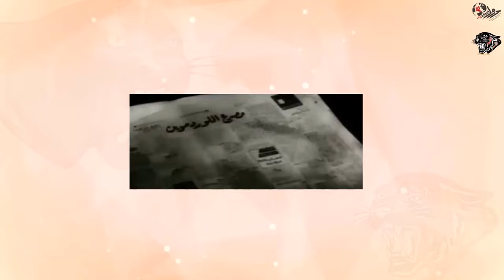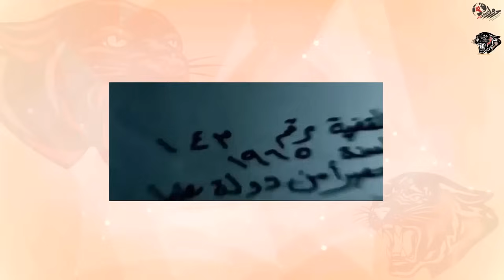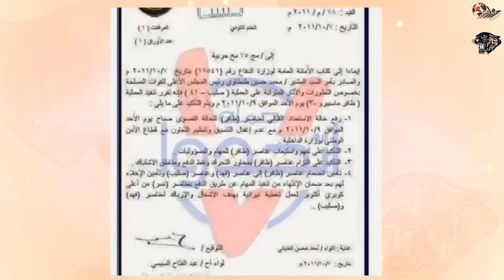خطير جداً:حقيقة صناعة الإشاعة في مصر والمُدبر الخفي لمذبحة ماسبيرو-العبث بالحرمين والعابثين ح36-م4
فتنة إدعاء النبوة
منذ فجر التاريخ، ظهرت العديد من الشخصيات التي ادعت النبوة، ونجح بعضها في إثارة الفتن و إراقة الدماء.
أسباب فتنة إدعاء النبوة:

الطموح الشخصي: يسعى بعض الأشخاص إلى تحقيق مكاسب شخصية من خلال إدعاء النبوة، مثل الحصول على السلطة أو المال أو الشهرة.
الجهل الديني: قد ينخدع بعض الناس بمن يدعي النبوة بسبب جهلهم بأصول الدين الإسلامي.
الظروف السياسية: قد تستغل بعض الأطراف السياسية فتنة إدعاء النبوة لتحقيق أهدافها الخاصة.
مخاطر فتنة إدعاء النبوة:

إثارة الفتن و إراقة الدماء: قد تؤدي فتنة إدعاء النبوة إلى حروب أهلية و صراعات طائفية.
تفكك المجتمع: قد تؤدي فتنة إدعاء النبوة إلى تفكك المجتمع و زعزعة استقراره.
تشويه صورة الإسلام: قد تستغل بعض الجهات فتنة إدعاء النبوة لتشويه صورة الإسلام و المسلمين.
كيفية التعامل مع فتنة إدعاء النبوة:

التثقيف الديني: يجب نشر الوعي الديني بين الناس لكي يتمكنوا من تمييز الحق من الباطل.
التحذير من مخاطر فتنة إدعاء النبوة: يجب تحذير الناس من مخاطر هذه الفتنة و دعوتهم إلى الابتعاد عن كل من يدعي النبوة.
الخاتمة:

فتنة إدعاء النبوة ظاهرة خطيرة يجب التعامل معها بحكمة و حزم. و يجب على المسلمين التعاون من أجل نشر الوعي الديني و تحذير الناس من مخاطر هذه الفتنة.
فتنة إثارة الدماء الحرام
مقدمة:

منذ يناير2011 وحتى الأن، واجهت مصر و شعبها فتنةإثارة الدماء الحرام، و التي تُعد من أخطر الفتن التي تهدد المجتمعات و تُعرضها للانهيار. و تُشير هذه الظاهرة إلى أي فعل يُسفر عن إزهاق الأرواح دون وجه حق، و تشمل العديد من الأفعال مثل:

القتل العمد: أي قتل شخص آخر دون مبرر شرعي.
أعمال العنف و الشغب: من خلال البلطجية و العناصر الخطرة المندسة بين الجموع.
العنف الطائفي: أي العنف الذي يُمارس ضد أفراد طائفة أو ديانة أخرى.
الإرهاب: أي استخدام العنف لتحقيق أهداف سياسية أو عقائدية.
أسباب فتنة إثارة الدماء الحرام:

الجشع و الطمع: قد يسعى بعض الأشخاص إلى تحقيق مكاسب شخصية من خلال إثارة الفتن و إراقة الدماء.
الحقد و الكراهية: قد تُشعل مشاعر الحقد و الكراهية فتنة إثارة الدماء.
الجهل و التعصب: قد ينخدع بعض الناس بمن يدعو إلى إثارة الدماء بسبب جهلهم أو تعصبهم.
الظروف السياسية: قد تستغل بعض الأطراف السياسية فتنة إثارة الدماء لتحقيق أهدافها الخاصة.
مخاطر فتنة إثارة الدماء الحرام:

إزهاق الأرواح:
إثارة الفتن و الصراعات:
تفكك المجتمع:
تشويه صورة الإسلام:
كيفية التعامل مع فتنة إثارة الدماء الحرام:

التثقيف الديني:
التحذير من مخاطر فتنة إثارة الدماء:
فتنة الخيانة العظمى و التفريط في مقدرات الوطن
مقدمة:

منذ يناير 2011 شهدت مصر العديد من الأمور التي تُثبت أفعال جرائم الخيانة لمصر و شعبها و منها على سبيل المثال:-

إفتعال الإنفلات الأمني و فتح السجون و إثارة الفتن و الذعر بين المواطنين في أحداث 2011 و ما تلاها.
التعاون مع العدو: وهذا الأمر تم بصور عديدة في السنوات الماضية و بشكل فج.
التخريب و الإفساد: أي إلحاق الضرر بالبنية التحتية للوطن أو اقتصاده.
الفساد المالي: أي استغلال المال العام لتحقيق مكاسب شخصية.
التفريط في المقدرات:نهر النيل و جزيرتي تيران و صنافير و حقول الغاز و غيرهم.
أسباب فتنة الخيانة العظمى و التفريط في مقدرات الوطن:
ضعف الإيمان:عنصر رئيسي و أساسي في خيانة الإنسان لوطنه و أهله فالخائن لا إيمان له و إن كان يأتي بظواهر الإيمان.
الرغبة في السُلطة:يظُن البعض أن الإستعانة بالخارج للوصول للسلطة هو تعاون مع أصدقاء لا خيانة.
الطمع و الجشع: قد يسعى بعض الأشخاص إلى تحقيق مكاسب شخصية من خلال الخيانة و التفريط في مقدرات الوطن.
الحقد و الكراهية: قد تُشعل مشاعر الحقد و الكراهية فتنة الخيانة و التفريط.
الجهل و التعصب: قد ينخدع بعض الناس بمن يدعو إلى الخيانة و التفريط بسبب جهلهم أو تعصبهم.
الظروف السياسية: قد تستغل بعض الأطراف السياسية فتنة الخيانة و التفريط لتحقيق أهدافها الخاصة.
مخاطر فتنة الخيانة العظمى و التفريط في مقدرات الوطن:

انهيار الدولة:
إضعاف الأمن القومي:
تفكك المجتمع:
تشويه صورة الوطن:
كيفية التعامل مع فتنة الخيانة العظمى و التفريط في مقدرات الوطن:

التثقيف الوطني:
التحذير من مخاطر فتنة الخيانة:
تعزيز مشاعر الوطنية:
الخاتمة:

فتنة الخيانة العظمى و التفريط في مقدرات الوطن ظاهرة خطيرة يجب التعامل معها بحكمة و حزم. و يجب على جميع أفراد المجتمع التعاون من أجل نشر الوعي الوطني و تحذير الناس من مخاطر هذه الفتنة.
**شكرًا لكم على متابعتكم.**

رابط قناتنا البديلة

أبناء_عُمر_سُليمان_في_كُل_مكان
مصر_العُظى
حياتي

حساب تويتر

قناة حول العالم تي في على تليجرام